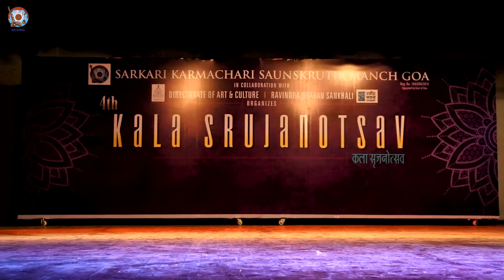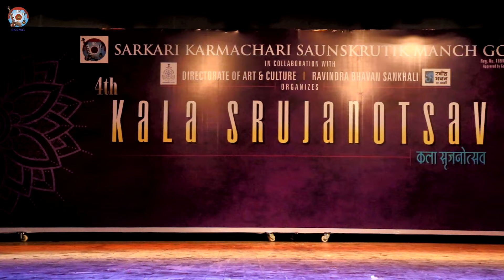15/25 FASHION SHOW | BY DIR. OF INDUSTRIES, TRADE & COMMERCE, PANAJI GOA| KALA SRUJANOTSAV 2024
Performance by staff of Directorate of  Industries, Trade & Commerce, Panaji Goa for Fashion Show Competition held at Ravindra Bhavan Sankhali Goa under the banner of Kala Srujanotsav 2024 organised by Sarkari Karmachari Saunskrutik Manch Goa.